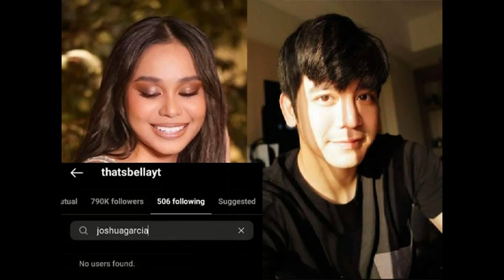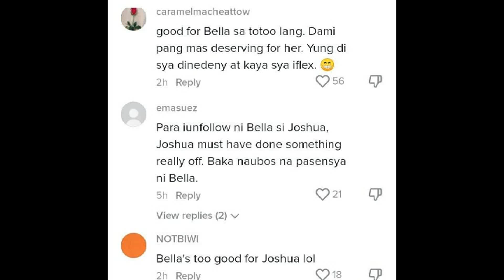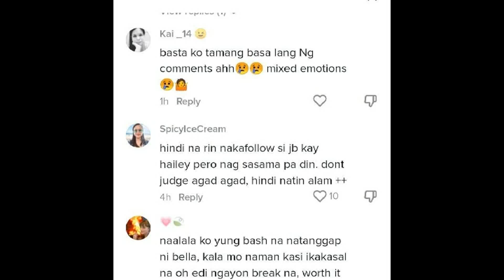Joshua Garcia INIWANAN SA ERE Ni Bella Racelis💔HIWALAY NA AGAD MATAPOS ANG ILANG BUWAN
Joshua Garcia  Bella Racellis break up ano ang dahilan bakit naka unfollowed si joshua kay bella...